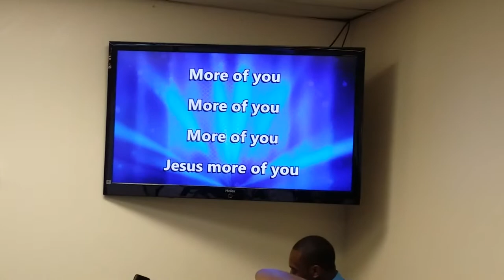Jesus More Of You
Chariot Of Fire. Oracles